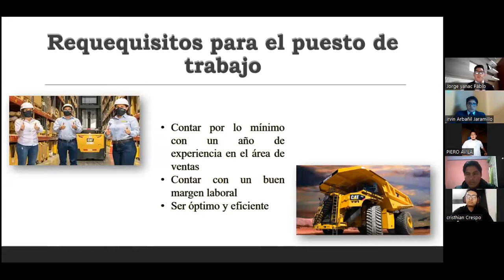Entrevista para la empresa Ferreyros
En esta oportunidad, los estudiantes de la UTP, realizaremos una previa entrevista sobre la empresa Ferreyros designada para el área de ventas.